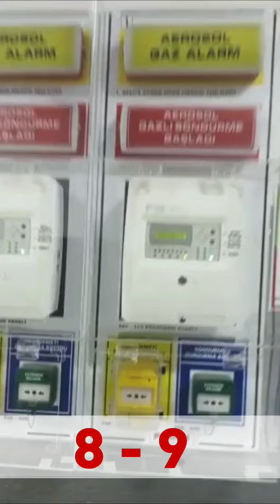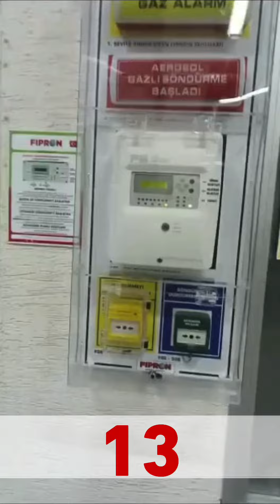AEROSOL SÖNDÜRME SİSTEMLERİ UYGULAMASI